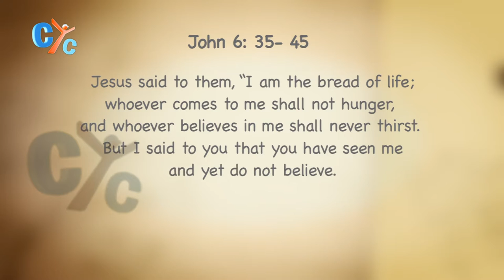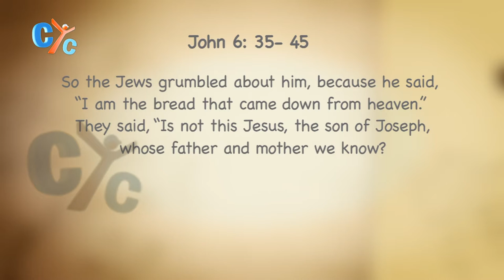Sunday's Gospel: Bread from heaven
The word sacrament means: an invisible act under an visible act.
We all know the sacrament of communion,
But we may not know it's value,
Dr. Hani in this episode will tell us a very valuable informations about the sacrament of communion,
to know it watch it carefully here on CYC.